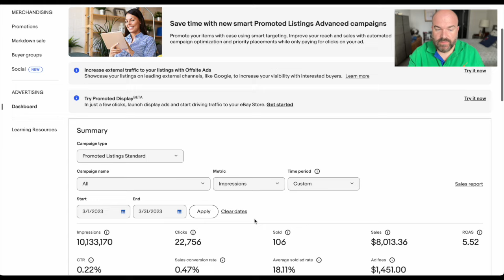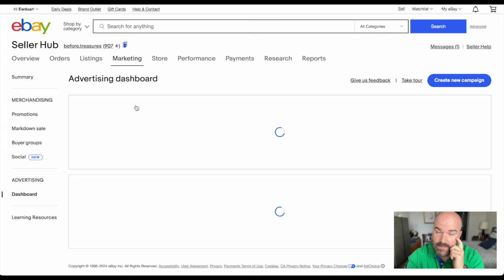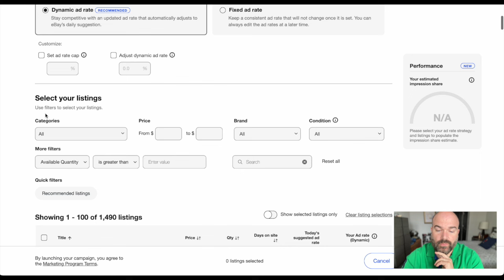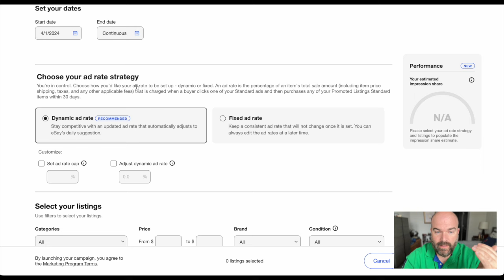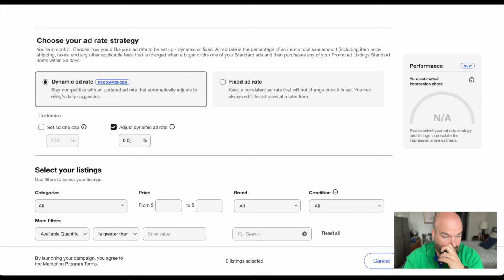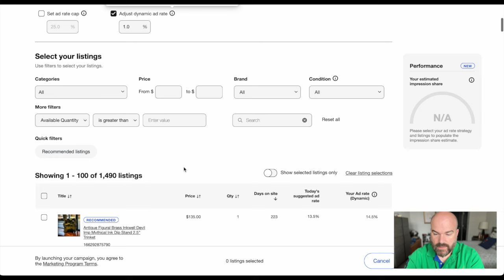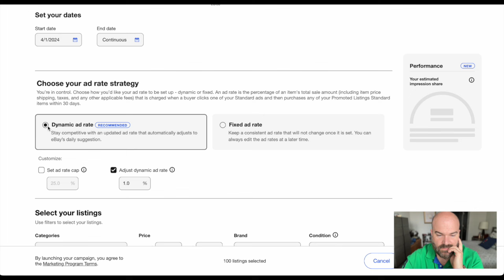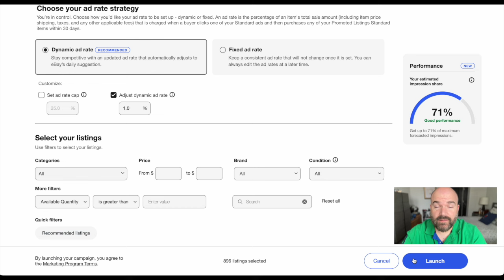Turning off eBay Promoted Listings Standard: Devastating Results - Hopeful Solutions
Our Story:
We became a small business owners when (Ed) moved from Colombia to the USA to be with his husband (Ben) and had the opportunity to work in anything. Ben encouraged Ed to follow his passion for European design home decor. Ben challenged Ed to see if he could generate a passion into a career.

We name our store Before Treasures because we believe in love and kindness before anything else. PEOPLE BEFORE TREASURES

We receive all kinds of positive messages from customers about what the pieces of home decor have meant to them.  Whether it is an art piece, figurine, sculpture or vintage vase, there is history and a story behind every piece. It is an emotional business. Before Treasures has allowed us to expand our passion all around world.

Even though we just opened up my store in December 2021 we am grateful to say we are able to make this a full-time career and can’t wait to make daily investments of our time, energy and passion in making our store a top rated one.

BEFORE TREASURES STORY BRAND
Mission:
BEfore Treasures is an experience of meaningful interactions of inspirations and connects created through stories and products that awake you to who you were and who you are meant to be.

Vision:
Every interact with BEfore Treasures should be inspirational. This can achieved through personal videos, community conversations, public editorials, discovering a lost treasure, or finding a new one.

Values:
With ever interact of BEfore Treasures you should be seen and valued as the unique people and story that you are.